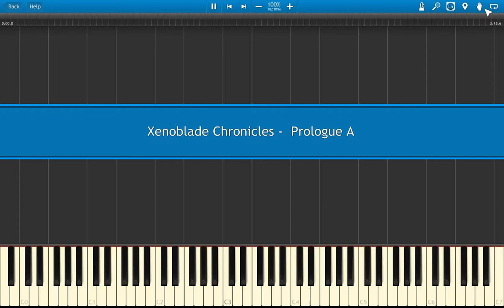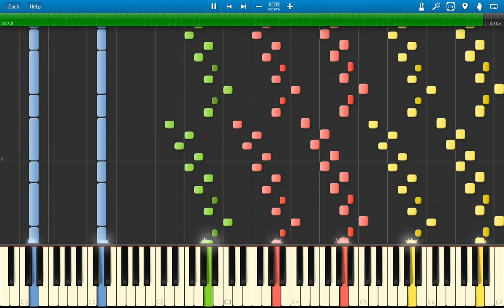Xenoblade Chronicles Piano - Prologue A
2nd video of the "Xenoblade Chronicles Piano" project!